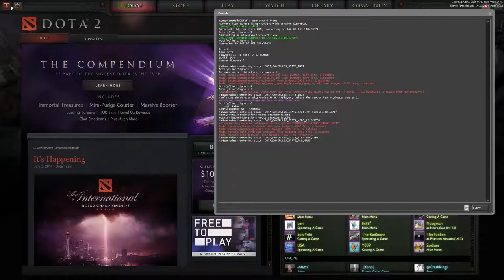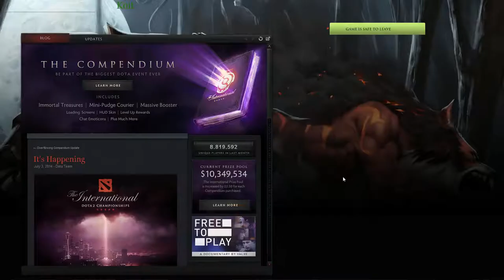Chickens VS whynot!? (Round Robin 1 game)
Latvia - Chickens:
Ramzik
MORPH
NAJSIKETOSILA(tolko ne v mide)
Pantik
Tink

Estonia - whynot!?:
sLOO[W]
Volimur
Falcon
Dessen